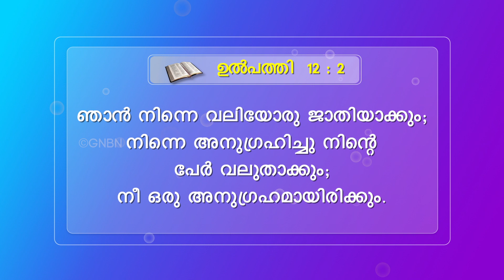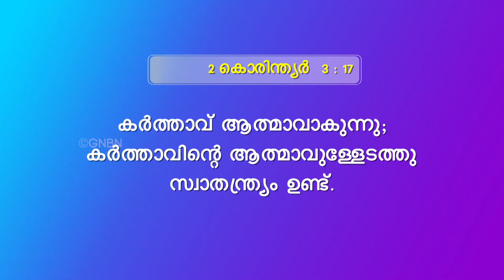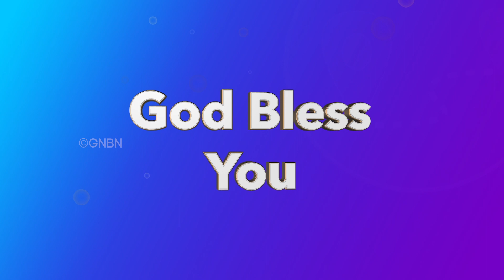Deliverance by the Holy Spirit!! | മദ്യപാന ശീലത്തിൽ നിന്ന് വിടുതൽ || സഹോദരൻ മോഹൻ സി. ലാസറസ്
Jesus Redeems
Trivandrum
695033